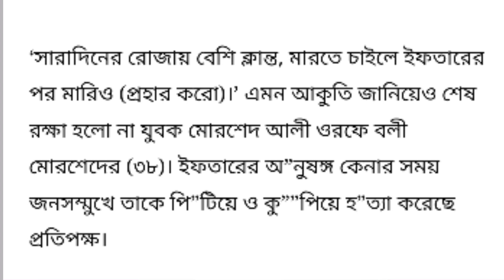কি নিষ্ঠুর মানুষ রোজায় ক্লান্ত ইফতারের পরে মারিও বলা যুবককে কু*পিয়ে হ*ত‍্যা।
মানুষ এতো নিষ্ঠুর হয় কিভাবে সমাজে দিন দিন এগুলো কি হচ্ছে।